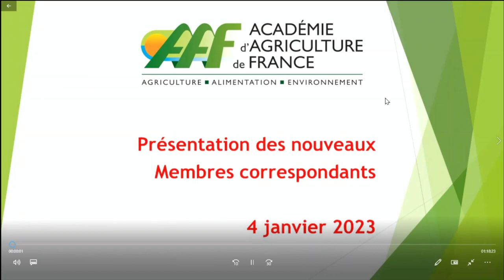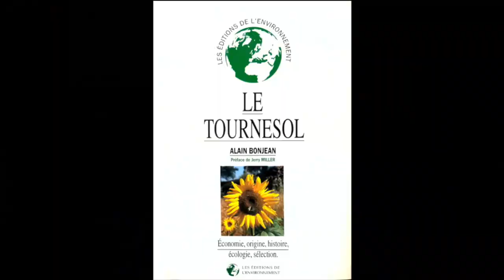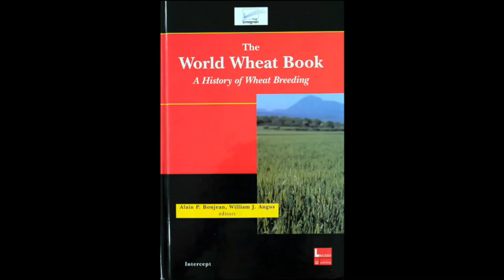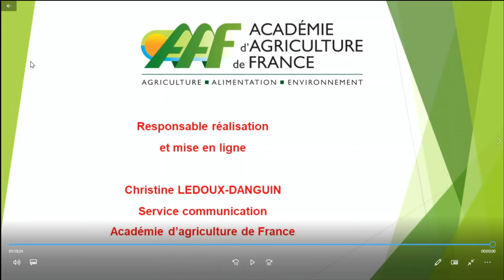4/01/2023 : Intronisation des nouveaux Membres correspondants et Correspondants associés